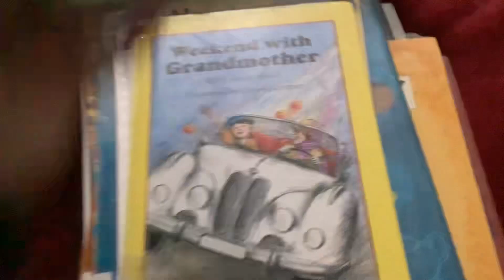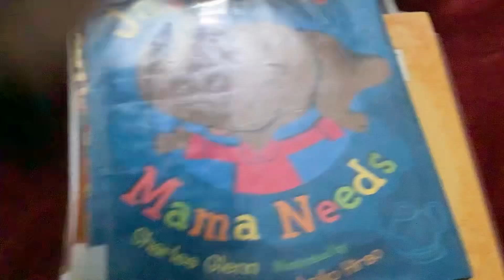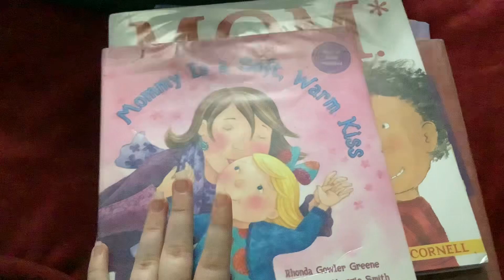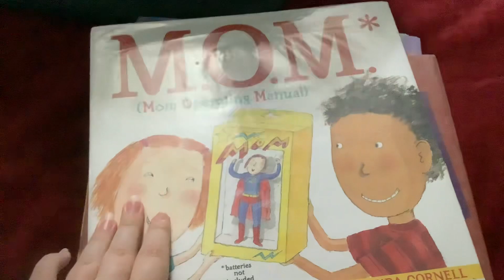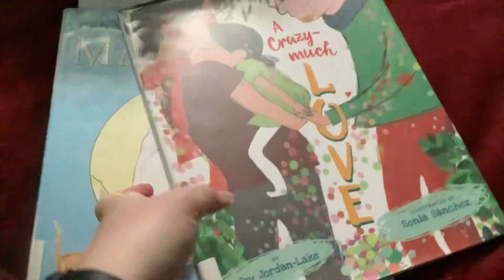Toono This Weekend: Mother’s Day 2024 (Books Collection)